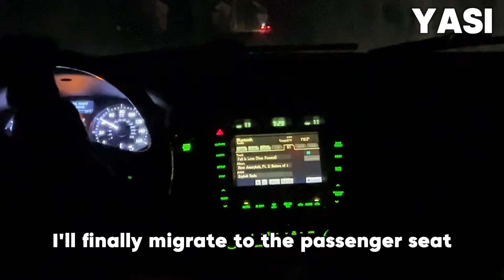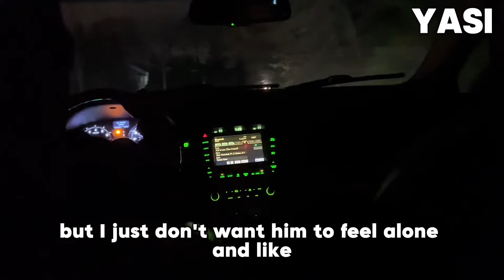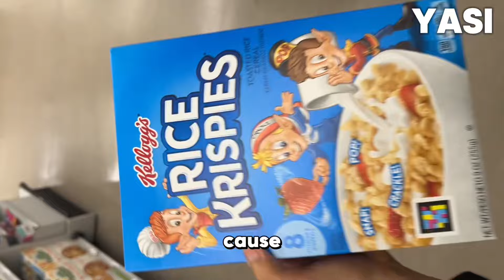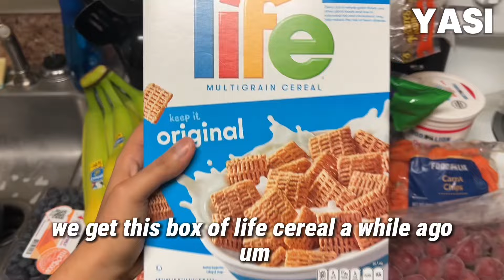Life of a SAHM & Fiancée | WIC Shopping Fail | Family Grocery Shopping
Instagrams : @highkey.yasi @baby.pelly @yasico.shop @yasi.drawz

TikToks : @yasi.tube @baby.pellys @yasi.drawz

2,555